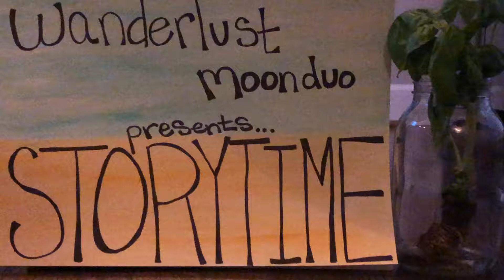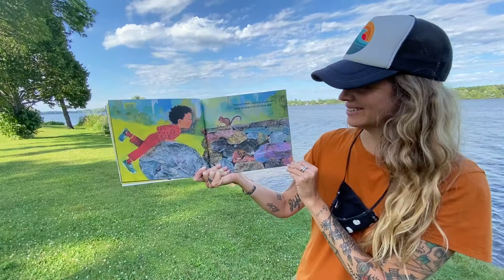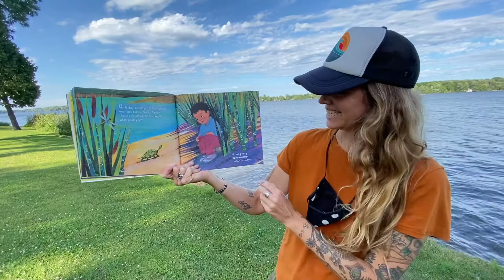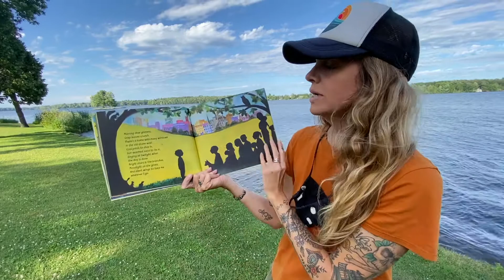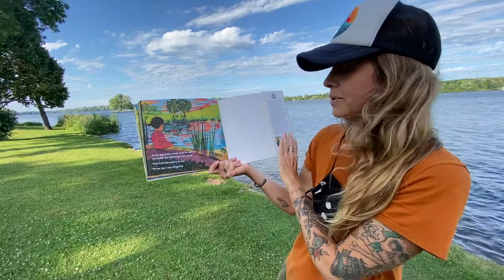StoryTime Episode 93 / Daniel Finds A Poem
In this our ninety-third episode of StoryTime, we are going to read, "Daniel Finds A Poem". Written by Micha Archer.

In this beautiful book we find our how a poem is written.

Let's. Read. A. Book!